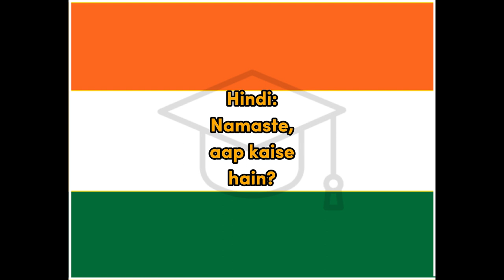Namaste - Hindi Hello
Word for Today translation for fun and easy learning and education, Hindi, Hello